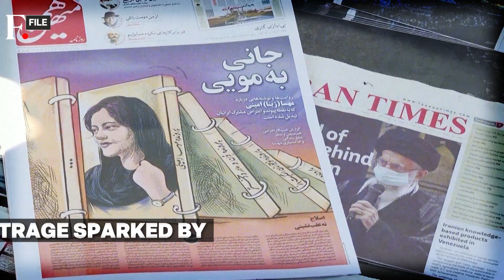Another Girl Becomes Alleged Victim to Iran's Morality Police's Brutality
Iran's 16-year-old Armita Geravand was allegedly assaulted by the morality police at a Tehran metro station on Sunday.

Reports suggest that the girl was stopped and pushed by the morality police for not wearing a headscarf.

She was admitted to a hospital after falling unconscious and continues to be in coma.

Geravand's alleged assault is renewing criticism of the regime more than one year after the death of 22-year-old Mahsa Amini, that sparked nationwide protests.